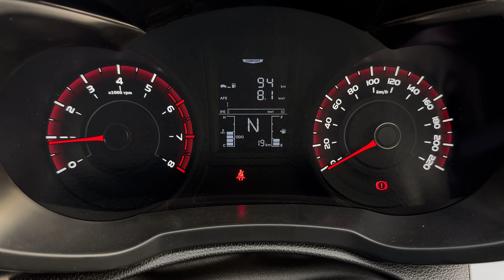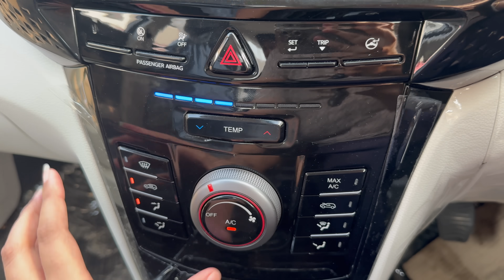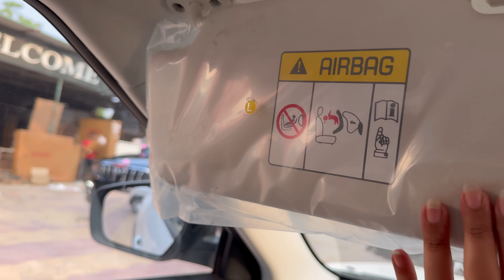SWIFT के PRICE में SUV - MAHINDRA XUV 3XO MX1 BASE MODEL 😮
This Video Is About SWIFT के PRICE में SUV - MAHINDRA XUV 3XO MX1 BASE MODEL 😮

CONTRIBUTE HERE - HERGARAGE@UPI
OR